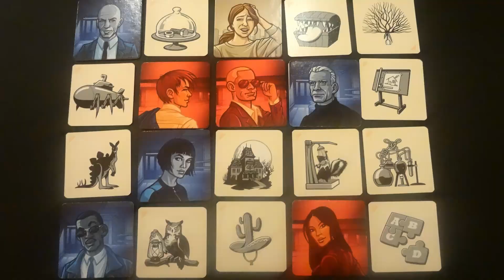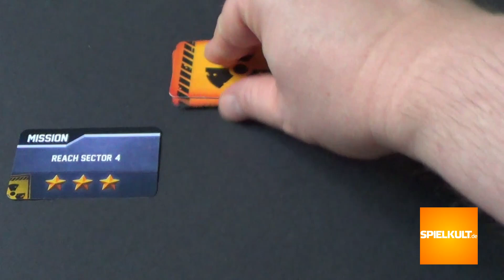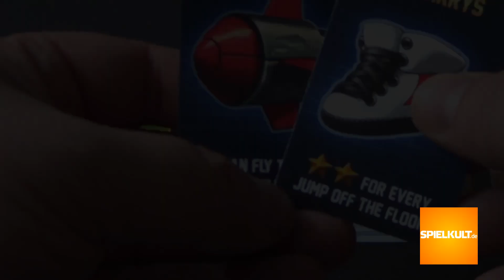Jetpack Joyride // Brettspiel - Erklärvideo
SPIELKULT.de-Erklärvideo zur Brettspiel-Umsetzung von "Jetpack Joyride" (Lucky Duck Games, 2018).